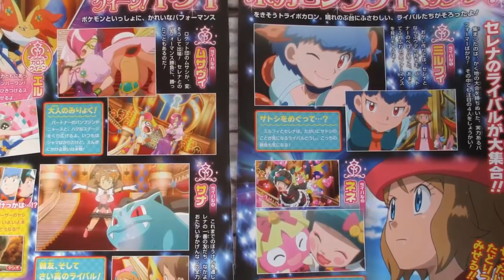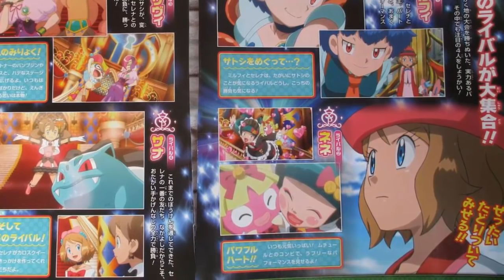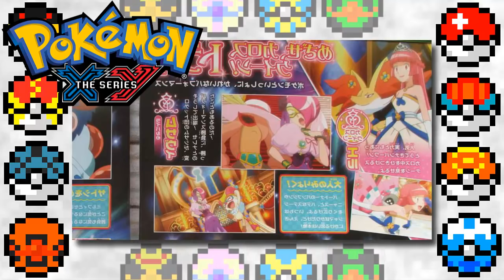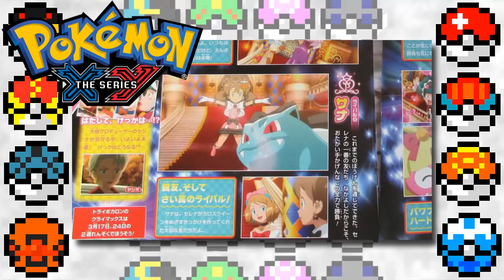Serena Was Never Destined To Become Kalos Queen??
Serena's Goal is Almost Coming To A End Will She Prevail??
☆ Deviantart:

 Add Me:
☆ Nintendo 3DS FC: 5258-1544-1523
☆ Skype: Ask Me First For My Username
☆ Miiverse: WinditeYT

☆Pokemon XY - Battle! VS Friend (Anime-like) Remix Credits - Kunning Fox☆

マスタークラス開幕！火花散る乙女の激闘！！